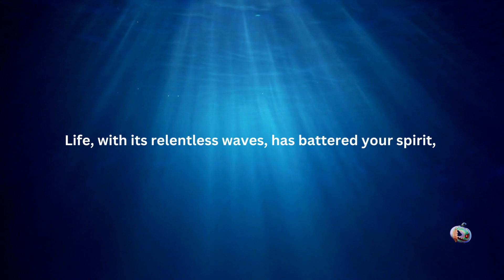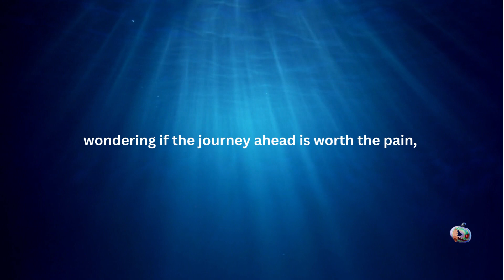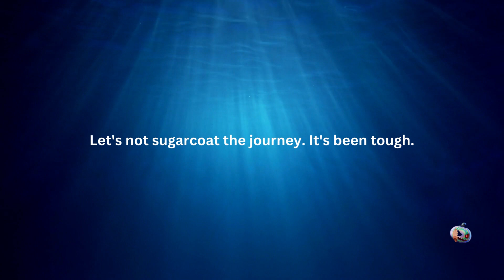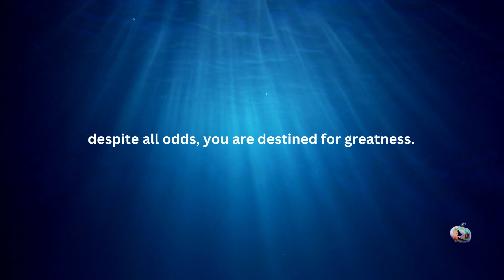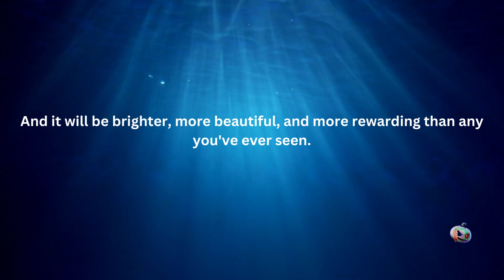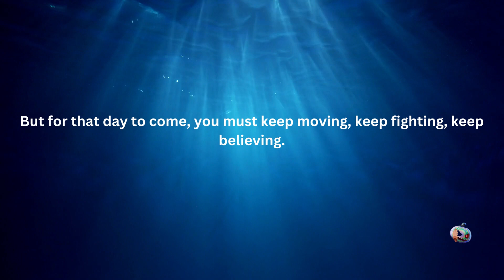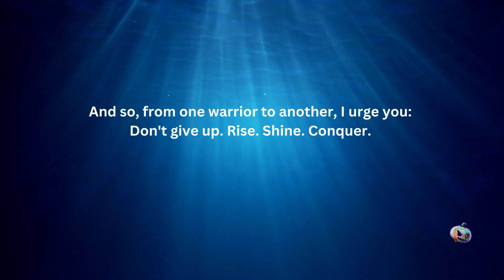To The One Fighting The Silent Battle ({Powerful Motivation Video)